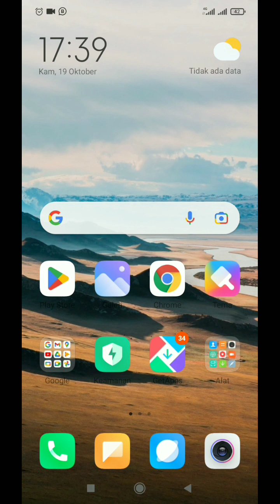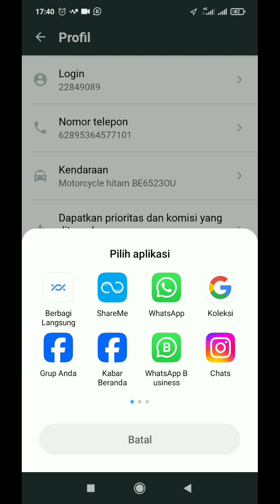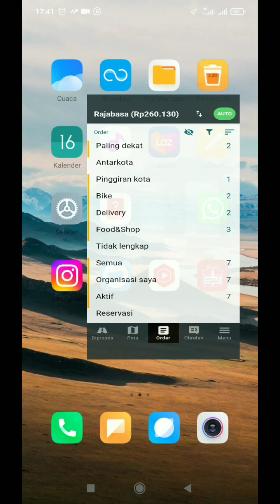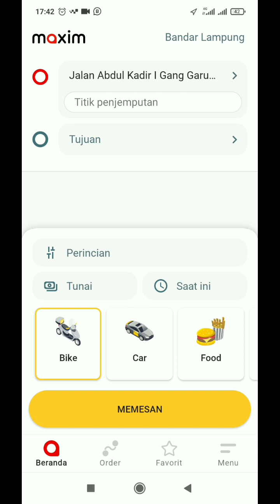KODE PROMO MAXIM 2023 ~ KODE PROMO MAXIM PENGGUNA BARU..!! MAXIM OJEK ONLINE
kode promo maxim adalah seperangkat kombinasi huruf dan angka yang dapat digunakan oleh pengguna maxim untuk mendapatkan bonus tertentu.

kode promo maxim juga bisa dimanfaatkan oleh driver maxim untuk mendapatkan bonus dari maxim

nah, disini ada kode promo maxim 2023 yang bisa digunakan oleh pengguna baru maxim untuk mendapatkan bonus dari maxim sebesar 100 ribu.

berikut ini adalah kode promo maxim 2023 yang bisa digunakan untuk mendapatkan bonus dari maxim...

salam..